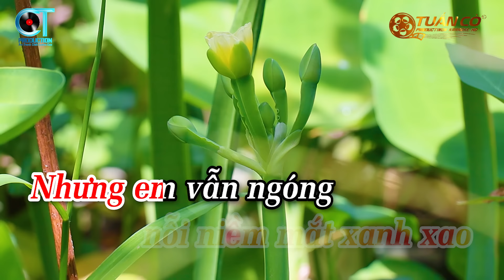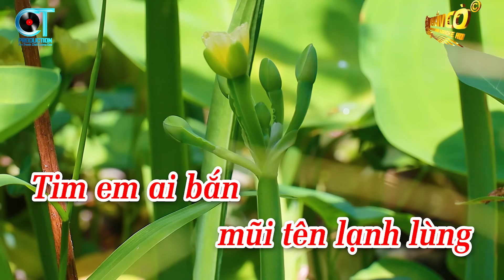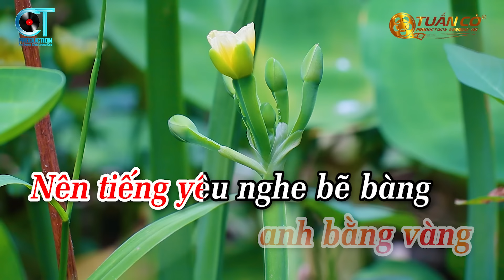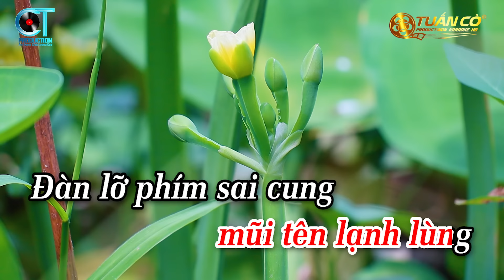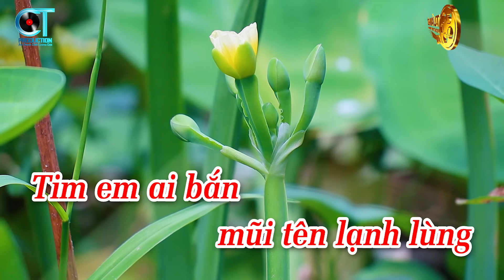Karaoke Gõ Cửa Trái Tim Tone Nữ ( La Thứ ) Nhạc Sống Mới 2024